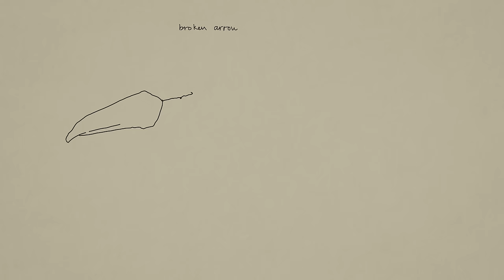José González - Broken Arrows (Lyric Video)